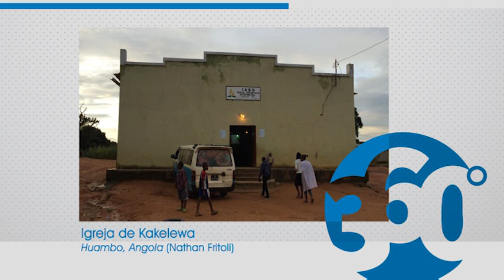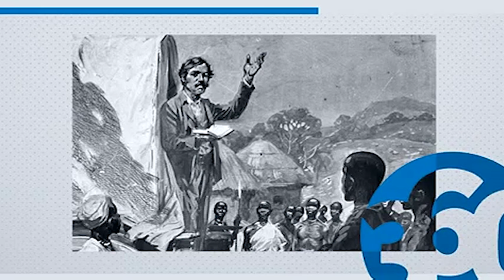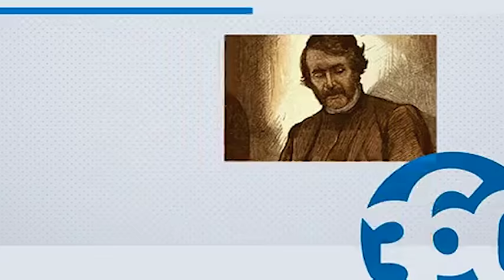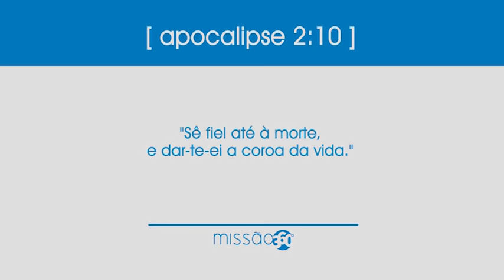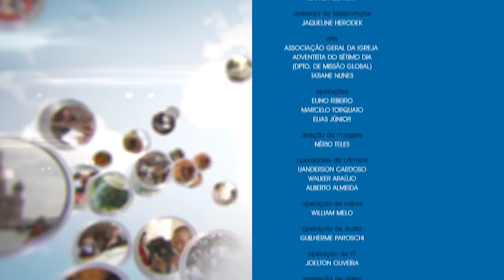Ep. 61 - Histórias da África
Vamos conhecer a comunidade que fais musica com instrumentos musicais improvisados no Congo, bater um papo com o pastor Brasileiro que feis diversas campañas evangelísticas na África.